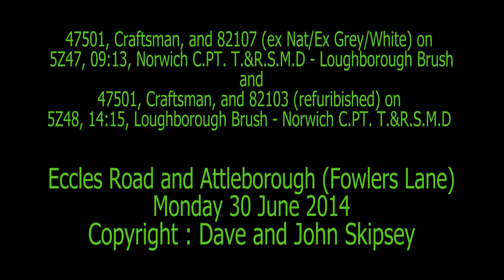47501 and 82107 on 5Z47, 09:13, Norwich - Loughboro and with 82103 on 5Z48, 14:15, L/boro - Norwich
47501, Craftsman, and 82107 on
5Z47, 09:13, Norwich C.PT. T.&R.S.M.D - Loughborough Brush (13:30)
82107 in NatEx ex Grey/White
and
47501, Craftsman, and 82103 on
5Z48, 14:15, Loughborough Brush - Norwich C.PT. T.&R.S.M.D (17:48)
82103 refurbished into GA white
Eccles Road
and